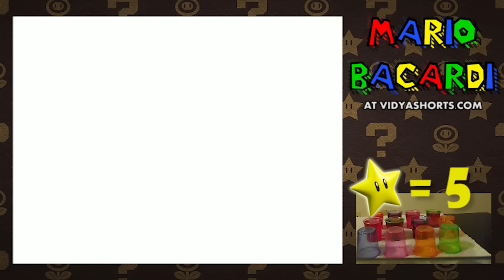Mario Bacardi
Vidyashorts recounts one of its darkest moments in this visual retelling of a night of depravity.